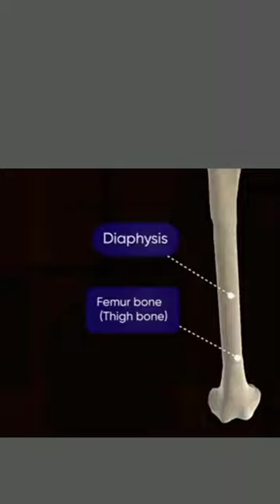bone cells osteocytes osteoblast osteoclast। bone cells function। bone cells animation।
bone cells। bone cells function। what is the name of bone cells

inquiry

Compact bone

Spongy bone

Compact bone histology

Bone cells function

Bone lining cells

Bone cell shape

which bone cells are responsible for bone

What is the name of bone cells class 9 th